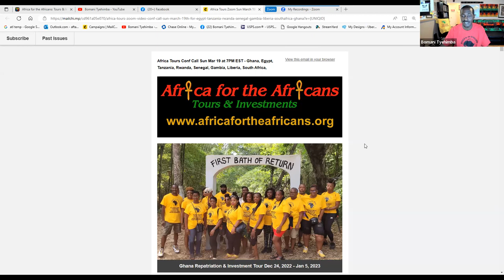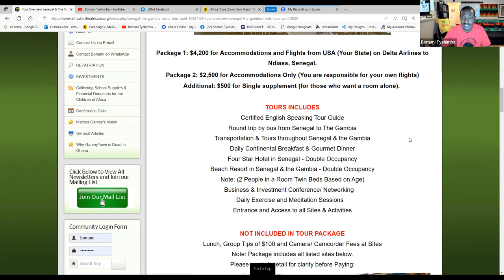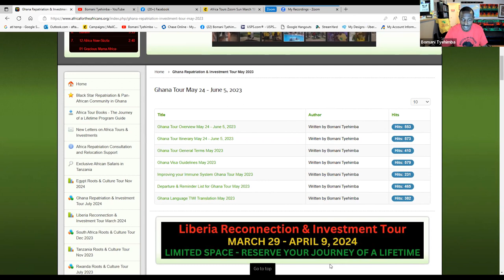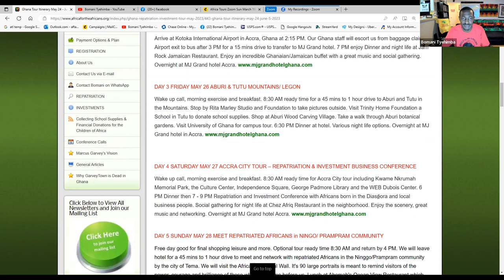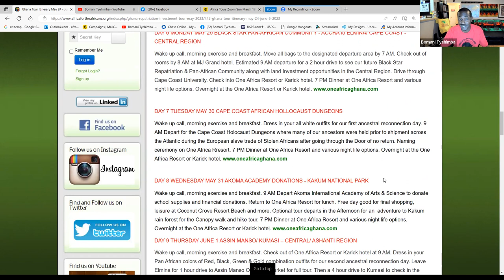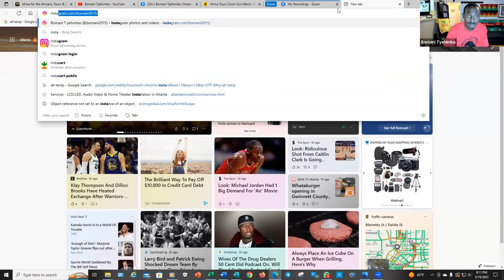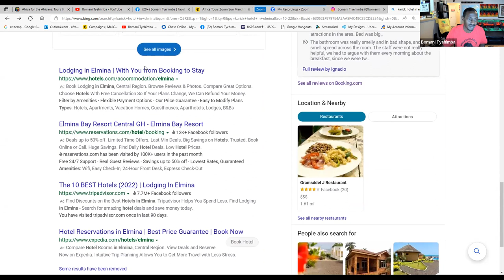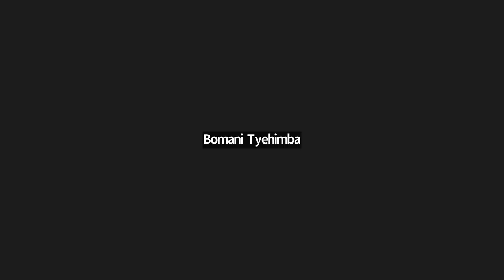Ready for Africa Tours to Senegal & Gambia April 2023 and Ghana May 2023 - The Journey of a Lifetime